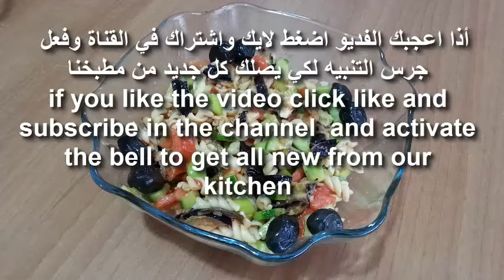سلطة باذنجان مع الخضراوات (باذنجانية) - salad Eggplant with vegetables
سلطة سهلة وسريعة التحضير تتكون من خضراوات ونشويات مفيدة وصحية
Quick and easy salad - made up of vegetables and carbohydrates, useful and healthy